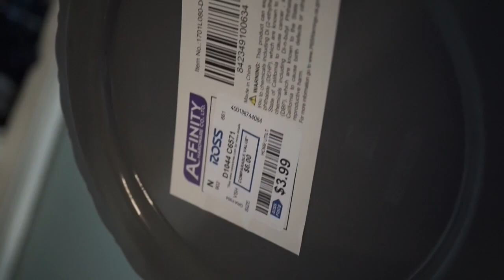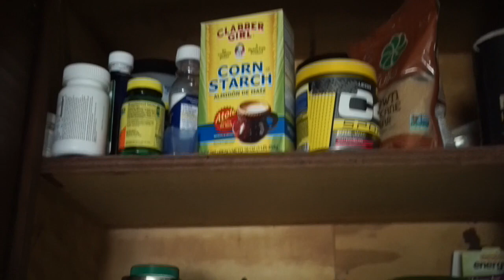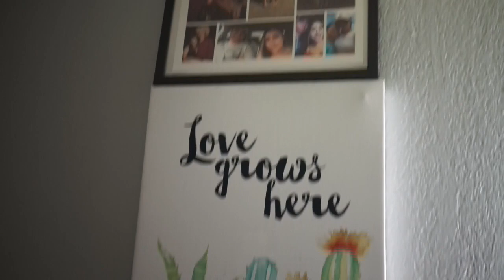DAY IN MY LIFE/CLEAN WITH ME | VLOG #11